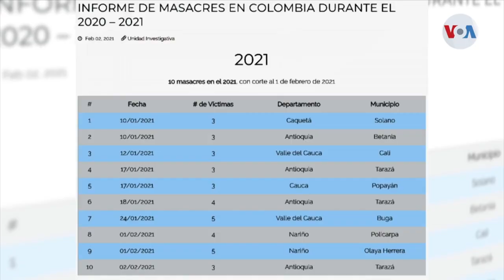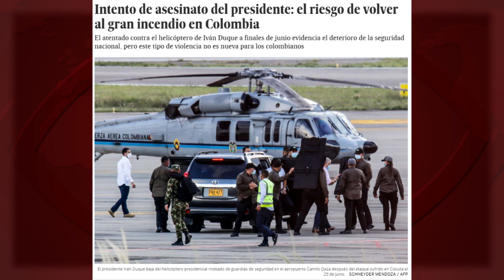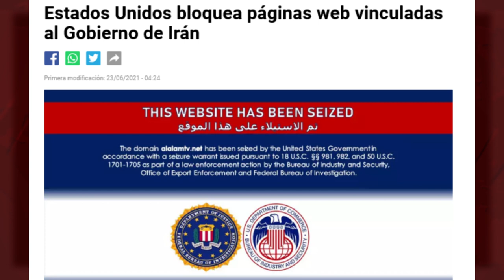Cuba y España: fútbol y tortura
Por unos momentos, vamos a olvidar el actual tsunami de desinformación contra Cuba en los grandes medios de comunicación, "libres, plurales, independientes y democráticos", para desnudar su cinismo, su hipocresía y su doble rasero, a la hora de informar sobre el mundo... y sobre Cuba. De "estallidos sociales" de laboratorio, a base de asfixias económicas y lobotomías tuiteras, hablaremos... en breve.